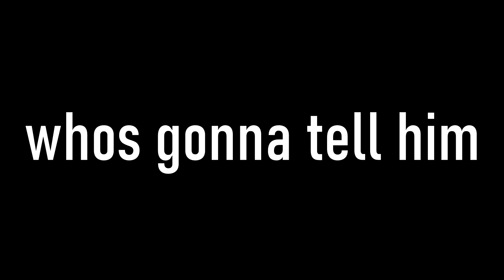Mariocore Champions #1 ~ The First Episode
i think its better then boss rush